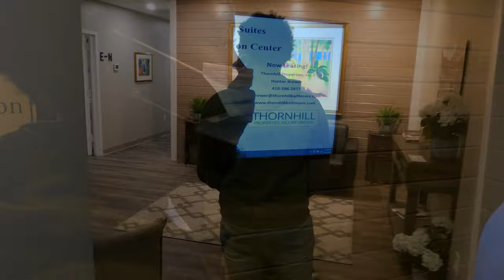WYA BTS EP 3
THS EPISODE IS THE BEHIND SCENES OF DIFFERENT WAYS YOU CAN SUPPORT A BRAND...ONE MAIN WAY IS BY SHOWING UP.